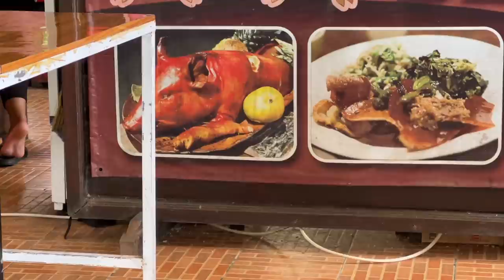WE CAME AT THE WRONG TIME (Tanah Lot temple)